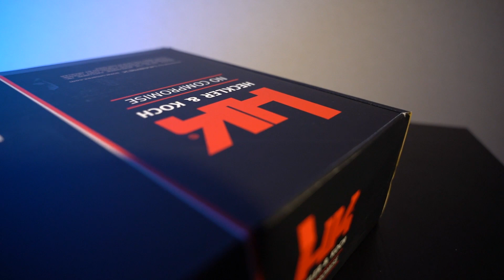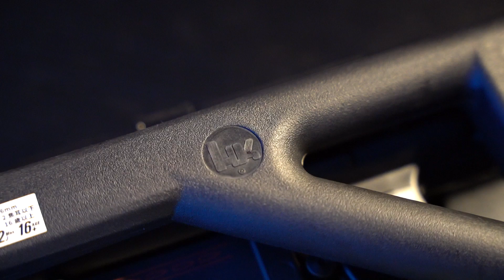【コンパクト好き必見！】VFC HK MP5K PDW Gen2 ガスガンレビュー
こんにちはまなです🧸
今日は再発売して思わず買ってしまった
MP5Kの紹介です🥳❤️‍🔥

このチャンネルではエアーソフトガンやバイク、ガジェットなどの紹介を行っています😵‍💫❤️‍🔥

使用機材

Sony a7ⅲ

DJI OM4

DJI FPV

DJI Degital FPV

HollyLand Mars400S 映像トランスミッター

Zeapon スライダー